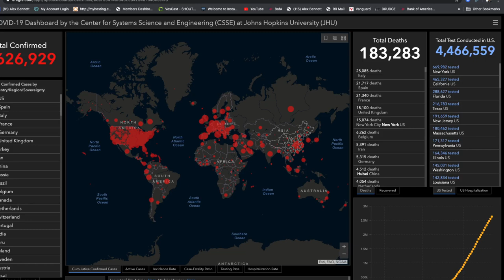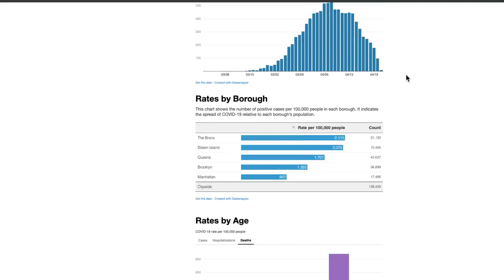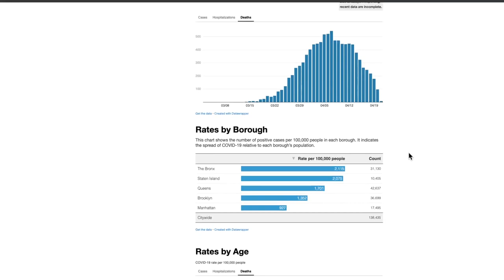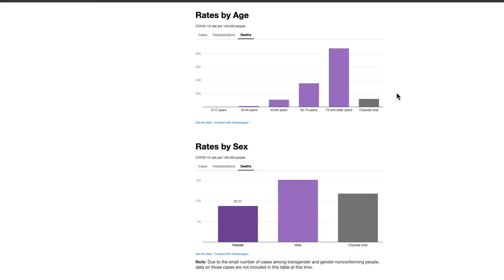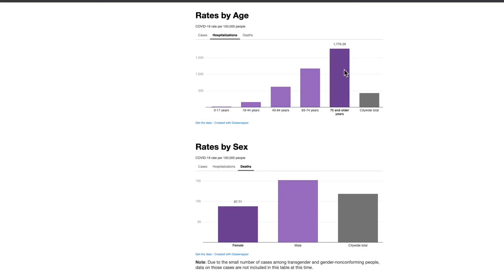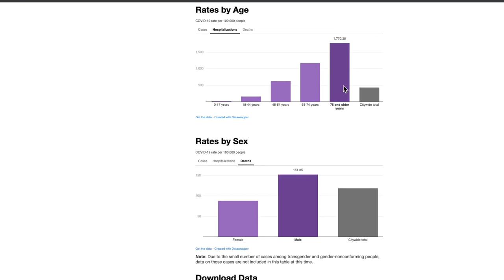Alex Bennett's Ramble 4/22/2020 (From YouTube)